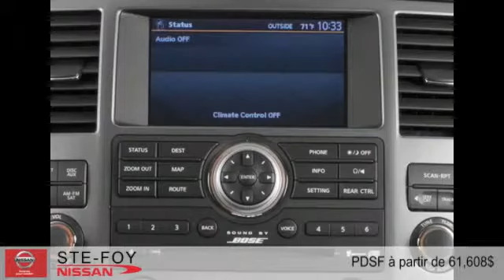Nissan Armada 2015 à Ste-Foy (Québec, Beauport et Lévis)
Nissan Armada 2015  à Ste-Foy (Québec, Beauport et Lévis) chez Ste-Foy Nissan [D2C-1755]